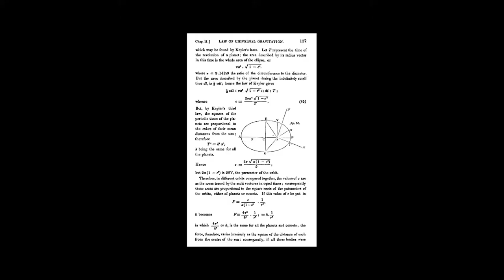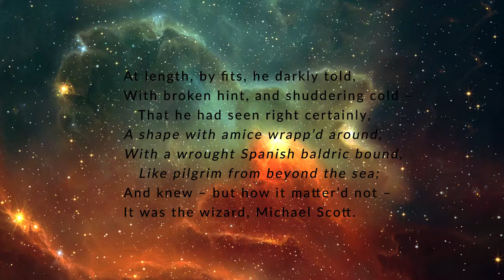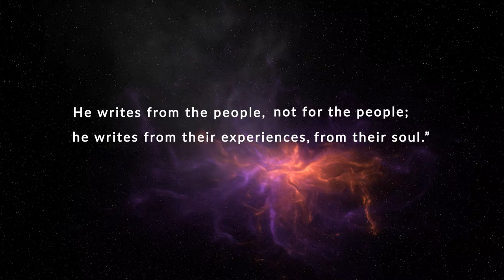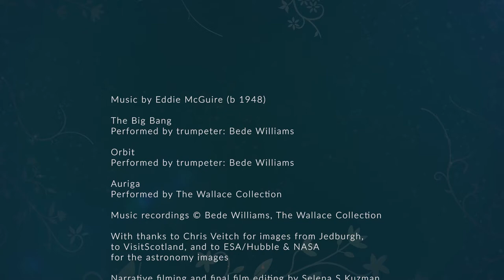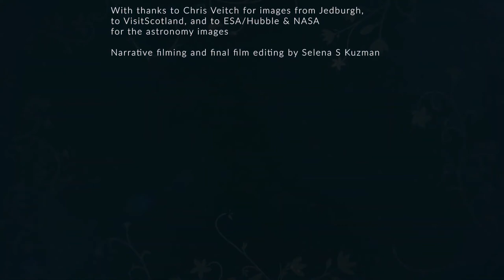FIVE STARS IN AURIGA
Video presentation in co-operation with the Orkney International Science Festival.